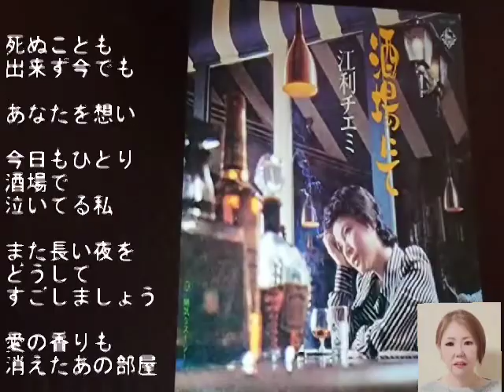江利 チエミ 酒場にて(cover)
いつも、ご視聴と温かいコメントを下さり、感謝します。

1974年リリース

作詞・山上 路夫

作曲・鈴木 邦彦

1959年 高倉 健さんと結婚
1971年  離婚
1982年 脳卒中で、45歳の若さで他界しました。